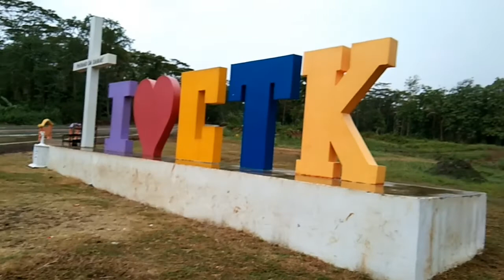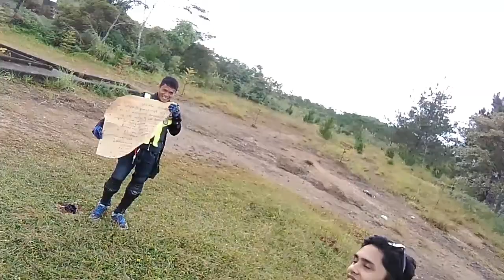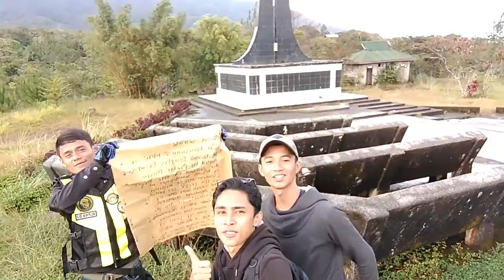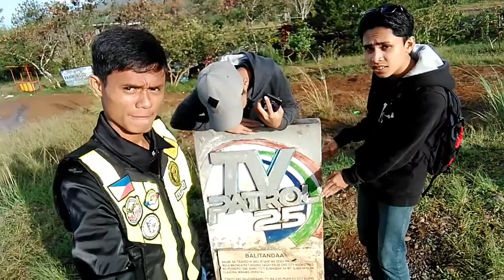Gingoog City @ Cebulig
Gingoog ato ni

Laag ta!

From city proper to;
-Christ the king Shrine
-DPWH Mis.Or Deo
-Cebulig Shrine

Vloggers
Ced Opaon
Victor Bantuto
Carl Maputi

Special Mention to City Tourism!
Local government!
And to the present administration!